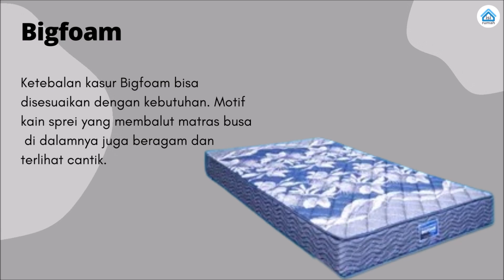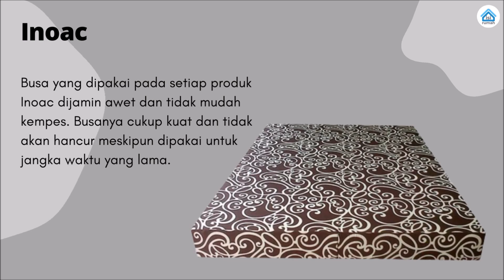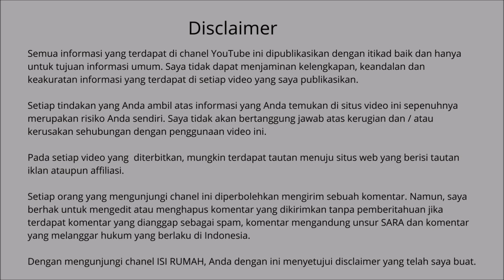Inilah 10 Kasur Busa Yg Bagus Dan Awet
Ingin mencari kasur busa yg bagus dan awet? Inilah rekomendasi 10 kasur busa terbaik yang bagus dan awet

Beli kasur busa yang bagus dan awet via shope bisa klik